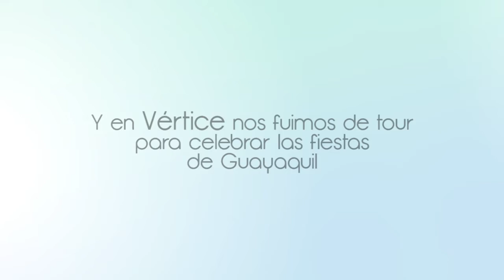Huecas Guayaquil Cap 5- Cazuela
Con el equipo de Vértice, decidimos poder cumplir con las tradiciones guayaquileñas y eso es comer en las huecas reconocidas por todos y por el municipio de la ciudad.

En el quinto episodio nos fuimos a la hueca La Barca Azul a comer cazuela. Ubicada en Panamá 201 y Roca.